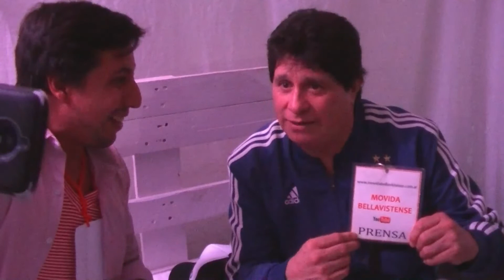Entrevistamos a Daniel Cardozo antes de su Show en la fiesta de la Naranja 2019